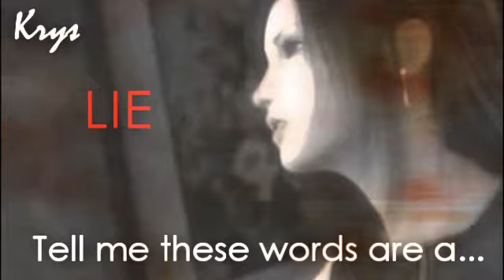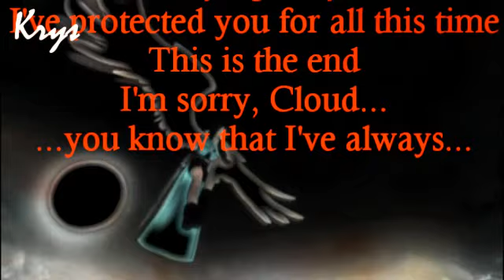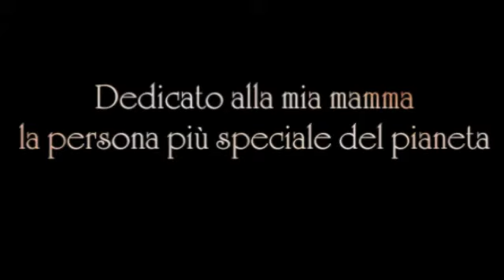[L]ove even in [D]eath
[An Angel guard upon us, and make our lives safe]

[Krystalls comments]
I cried when I saw the entire video ç_ç
I guess Ive made it too much sad. But this was the only idea that Ive got in two days. Mary (maryang90) has told me that there was the contest of Toru (even if I knew it), but I wouldnt participated.  Now Ive done a video! xD Not so long, not so short
If there are mistakes, forgive me, but I had to do it in time for today, Im leaving for holidays, this evening, and I wont have internet for a while. I guess. I still dont know xD
Anyway, just stop and watch the video open your heart to the real love, please
ONLY A WORD MORE
for boys and girls think at every moment that youve passed together dont forget every single smile of him/her, because it could be the last one for you please, be always gentle and kind with him/her he/she will probably be your future

[For the CloTi video]
Ive never done a CloTi video xDxD
This is the first one, and, please, DONT CRITIC AT ME BECAUSE IVE CHOOSE THIS PAIR!
I DO MY VIDEO ON WHAT I WANT, I DONT CARE IF YOURE A ClErith Fan OR A CloTi Fan . For me, all its ok.
So, please, I beg you to dont be rude, and dont put stupid comments
Tifa is an old friend of Cloud. Aeris is a girl who he has always protected . Both of the couple are pretty, together, so, dont be boring!

[For the contest]
GOOD LUCK TO EVERYONE! I know all the vids will be amazing! *____*
(ragazze, come farete a giudicarli tutti? xD Io mi ricordo che ho fatto una fatica per il FFS!! xD)

»»»Opening Information«««
Song:---
Artist: ---

»»»Main Information«««
Title: Love even in Death
Song:Tears of an angel
Artist: RyanDan
Programs used: Sony Vegas 8.0 PRO
Footage : FFVII AC, ACC
Extra Footage: Kh1, FFVIII

»»»Ending Information«««
Song: ---
From: ---
Footage: ---

Studio: FROZEN FLAME
Point of View:Tifa/Cloud
Dedication/Request: To my mom . Mommy, I love you so much! Please, be always by my side.

-»♥«-[Story] -»♥«-

[Even if you promised to me that you would came if I was in danger. Cloud]
At the 7th Heaven, all is cut down. The light are off. Cloud is suffering much.
Tifa is in guard. May Cloud has called me? Does he need me now?
An old photo on the table. They, teenagers, on the photo.

[2Months before]
You have Geostigma, dont you?
There is no cure Tifa is shocked

She is going to Cloud. Hes lying on the bed, sick.  Sitting on  her bed, watching at Cloud.
She remember their moments, crying.
When they was children. When they saw a comet.
How was you home town like? you know, where you grow up
I told you before, I dont remember
nothing at all?
Nothing
This is a lie. She is an angel. She came from the sky, for watching over Cloud and protect him. His childhood best friend in reality, an angel. But shes too weak. Stay with us, on the platen, has make her power weak.
But hes dying. The decision is taken.

She go out. Hes worried. Is going to become blind, and he doesnt see anymore Tifa.
He follows her, with his last strength.
He saw her. An Angel. So thats where she came from.
The night disappear. A beautiful sun came, and all the land is invested by it. With her last magic, she cure Cloud.

Im dying for you
 Ive protected you for all this time
This is the end
Im sorry Cloud
You know that Ive always She said this with an happy face.
He wings became black.
He goes to her, taking her.
Tifa. Tifa!
loved you
Shes dead. He screams out.

He is on her graveyard, where she first did the miracle of healing him.
He loves her even now

The End